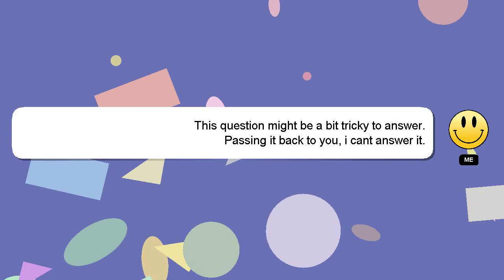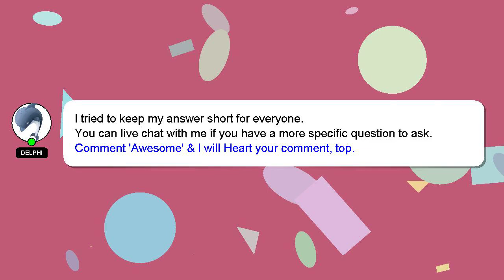How to beat funtime freddy fnaf vr?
Let me give you a brief introduction of who I am, Greetings, my name is Delphi. I help you answer your questions. - How to beat funtime freddy fnaf vr?

If you need more specific information, let me know by leaving a comment or starting a chat. Your answer will be recognized and appreciated, and I will 'heart' it to show my appreciation.

*2 What we are experimenting :*